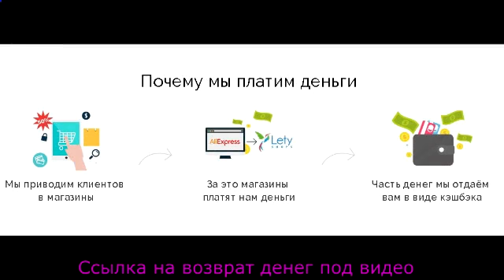letyshops ios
- Кэшбэк-сервис LetyShops предлагает воспользоваться очень выгодными услугами кэшбэка.

Всего за 2 года мы выплатили нашим пользователям более чем 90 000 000 рублей кэшбэка, сотни тысяч наших клиентов испробовали сервис и теперь имеют постоянную экономию на любые разновидности товаров или услуг в любимых магазинах – от мебели и предметов личной гигиены до путешествий.
Сотрудничество с более 900 онлайн-магазинами, включая самые популярные: Aliexpress,  М.Видео, MediaMarkt, GearBest и многие другие.
Получение кэшбэка до 30%, в зависимости от выбранного магазина.

Возможность возврата средств срабатывает даже в таком случае, когда клиент выкупает только часть товара.
Доступность премиум аккаунта, который дает повышенный процент возврата денег с каждой покупки.
Уникальная возможность каждого пользователя сервиса — Lety-коды,  которые позволяют получить увеличенный кэшбэк на определенное время.
Кроме того,сервис Letyshops предоставляет своим клиентам несколько удобных вариантов для вывода средств:

Вывод денег на банковские карты.
Пополнение счета в мобильном телефоне.
Webmoney.
Yandex.Деньги.
Qiwi.
Минимальная сумма для вывода — 500 рублей, максимальная — 10 000. Вывод средств свыше 10 000 рублей доступен сразу после обработки предыдущего платежа.

Кэшбэк-сервис
LetyShops
LetyShops Кэшбэк-сервис
Покупки через интернет
Возврат наличных
Купить в интернет-магазине
Вернуть потраченные деньги
Онлайн шопинг
Шопинг
Кэшбэк
Выгодные услуги кэшбэка
Онлайн магазин
Aliexpress
М.Видео
MediaMarkt
GearBest
Cэкономить